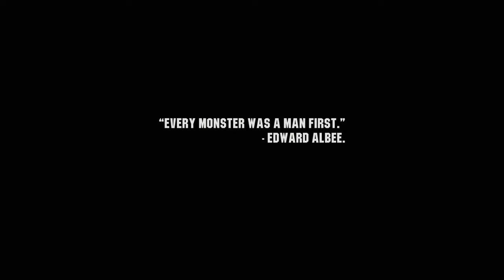#01 Getting Started in Colerado // Wasteland 3 Blind LetsPlay Supreme Jerk Difficulty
Prepare for a tactical journey into the post-apocalyptic wasteland with our latest adventure, "Wasteland 3 Blind LetsPlay on Supreme Jerk Difficulty"! 🕹️🔥

Embark on a blind let's play experience where every decision is made on the spot, navigating the harsh landscapes of Wasteland 3 with no prior knowledge or spoilers. Wasteland 3, developed by inXile Entertainment, plunges players into a world where the fate of Arizona rests on your shoulders. This role-playing game boasts a compelling narrative, strategic turn-based combat, and a dynamic choice system that shapes the story based on your decisions. Explore the unforgiving terrain, encounter bizarre characters, and make decisions that will echo throughout the wasteland.

At Syken Plays, we specialize in tactical gaming experiences, and our blind let's plays offer an authentic and unscripted journey. Join us as we tackle Wasteland 3 on Supreme Jerk Difficulty, showcasing strategic thinking, decision-making under pressure, and the unpredictable twists of a blind playthrough.

Whether you're a Wasteland veteran or new to the series, our let's play promises an immersive and entertaining experience. Watch now and join us in discovering the mysteries of Wasteland 3! Is it worth the journey? Find out in our "Wasteland 3 Blind LetsPlay on Supreme Jerk Difficulty"! 🔗🚀